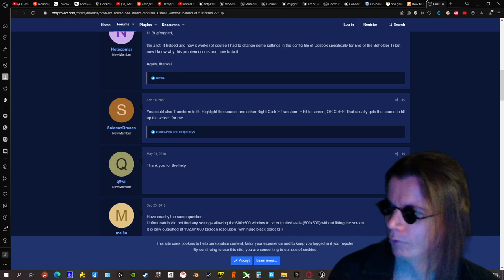Fallout 3 Explosive Gameplay prt. 1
Just me playing Fallout 3